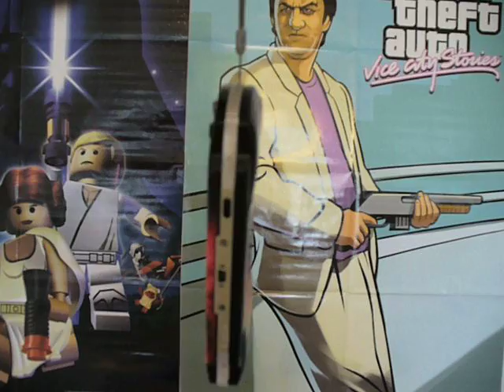Black PSP skined